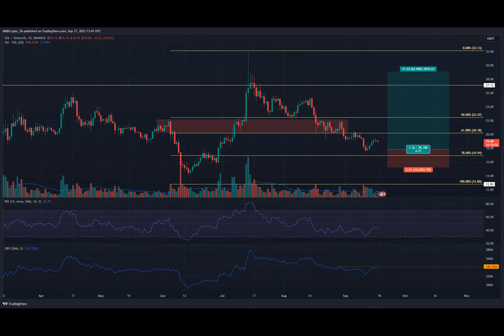SOL Price Jumps 5% to $20, What’s Next for Solana?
Solana is making strong moves and has gained nearly 5% in the last 24 hours with the SOL price currently trading close to $20. With today’s move, the SOL price has extended its weekly gains to 10%.